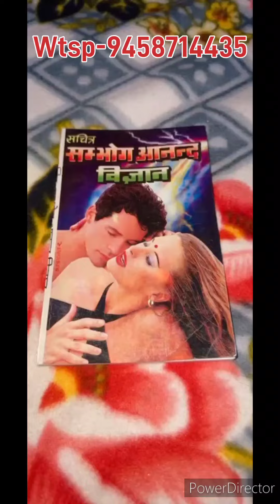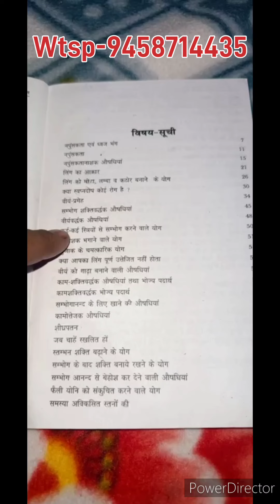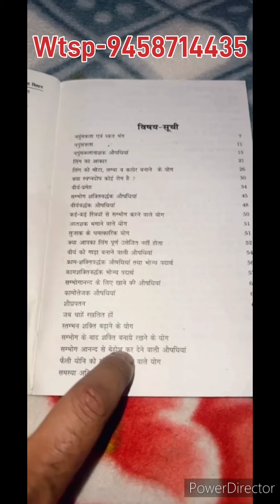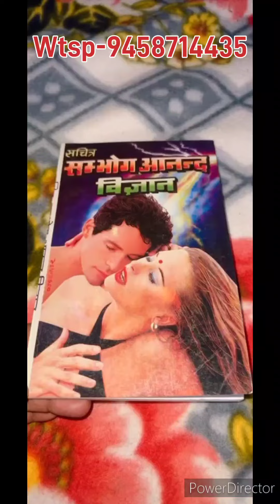संभोग आनंद विज्ञान बुक पीडीएफ